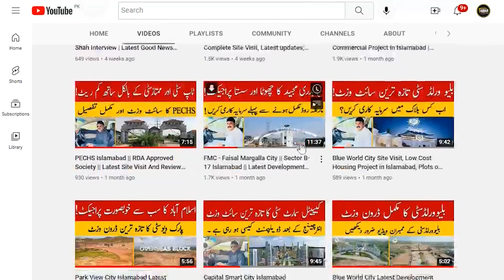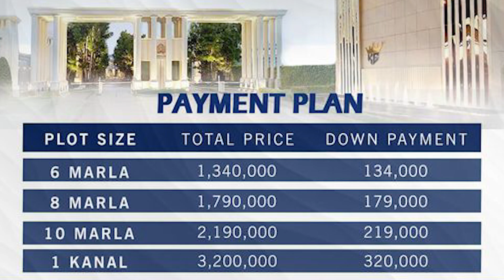Kingdom Valley Islamabad | NOC Approved Plots on Very Low Cost | Executive Block 135000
In This video we will share Information About Kingdom Valley Islamabad | NOC Approved Plots on Very Low Cost | Executive Block 135000